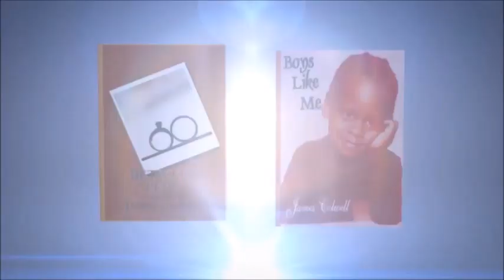RHOA 'Review' THE REAL HOUSEWIVES OF ATLANTA - S10 EP16